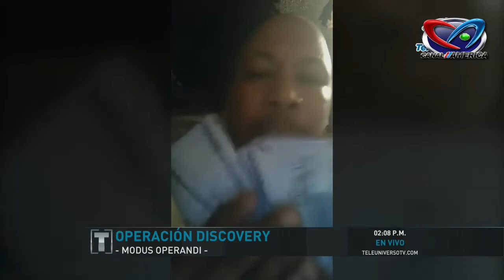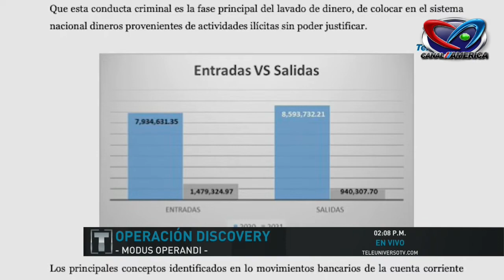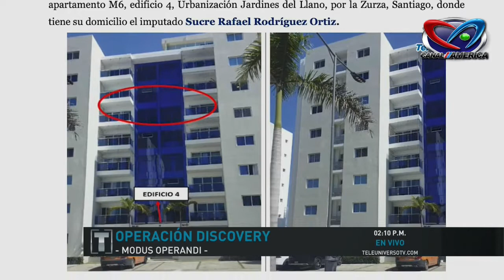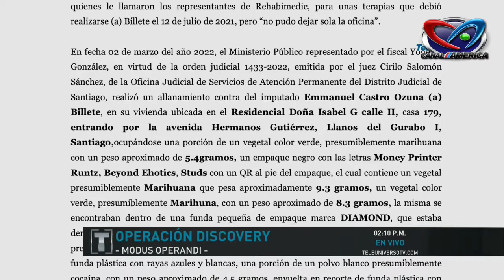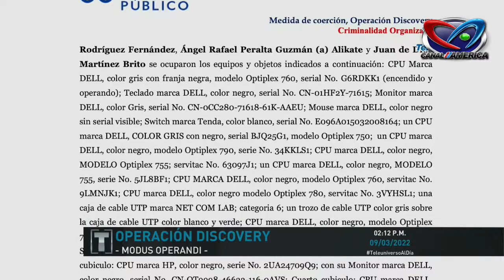Modus operandi de Operacion Discovery